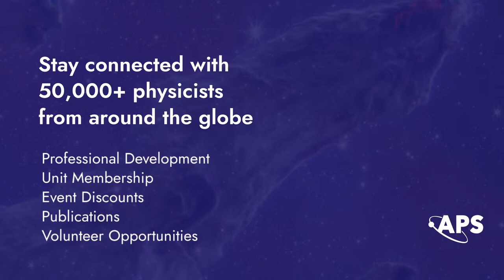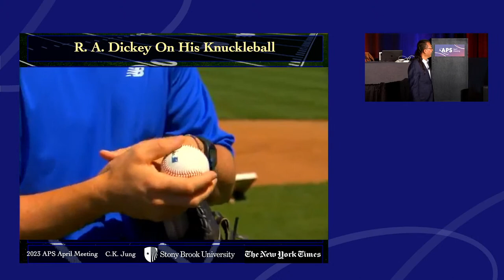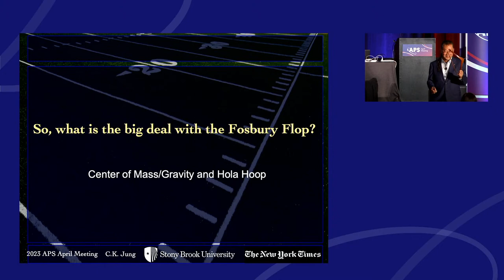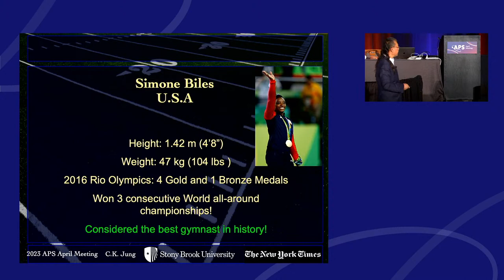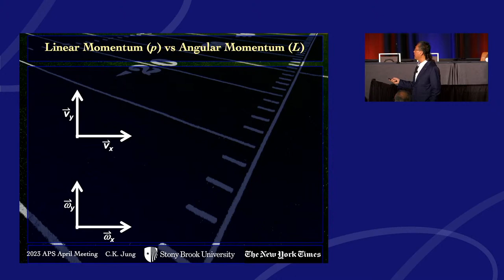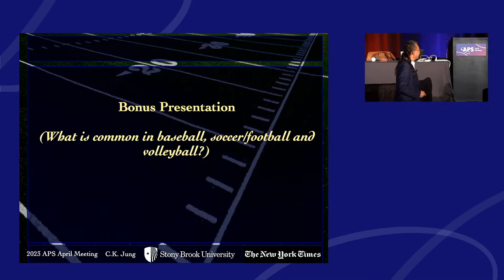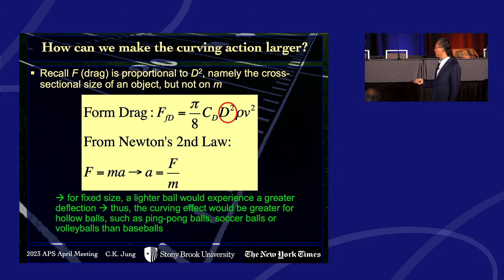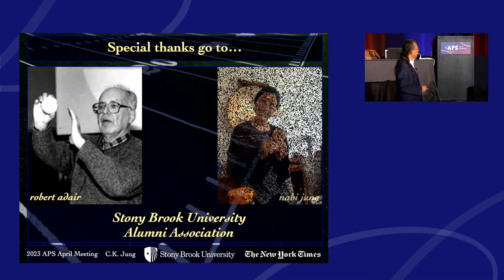Session FB01: Public Lecture: Physics of Sports